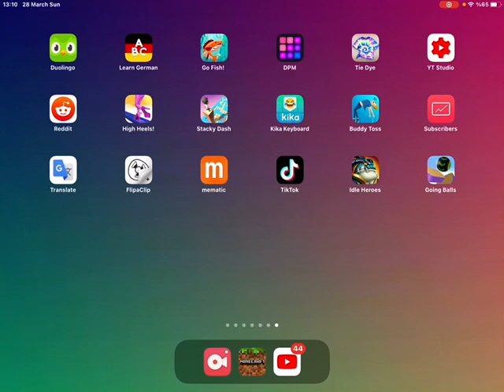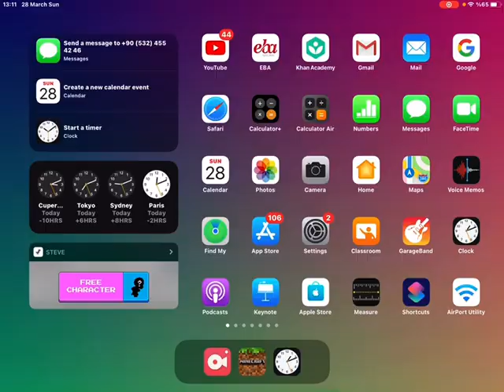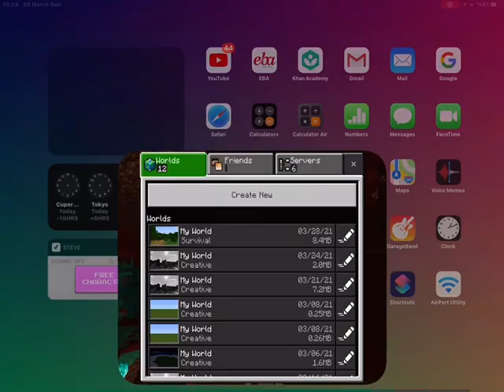Minecraft gaming: I JUST LOST starting a new game☹️😡🙁😳😱😢🥺😠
I JUST LOST THE GAME
 BY A CREEPER